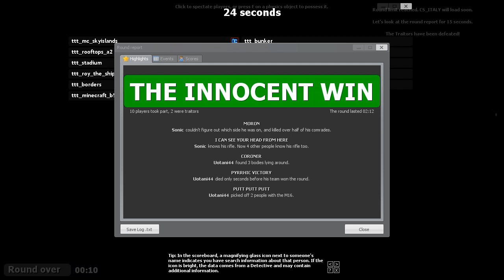Charr Plays - Trouble in Terrorist Town w/ Friends (Part 2) That Ending - Best Traitor Finder Ever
Once again I fail miserably as a Traitor in the start, we then get to play on a Minecraft map in which I claim a house and redeem myself as a Traitor.. A little.
Also make sure you watch the ending. It was pure skill on my part.

This is Trouble in Terrorist Town, a gamemode for Garrys Mod (You'll also need Counterstrike-Source for the models)

Friends!